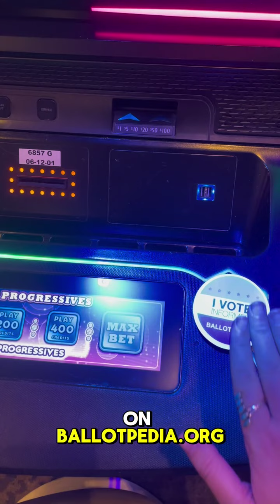Ballotpedia attends Education Writers Association 2024 National Seminar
Ballotpedia recently attended the Education Writers Association 2024 National Seminar in Las Vegas. Here's a peek behind the scenes...

Ballotpedia is the digital encyclopedia of American politics, and the nation’s premier resource for unbiased information on elections, politics, and policy. Visit us at ballotpedia.org